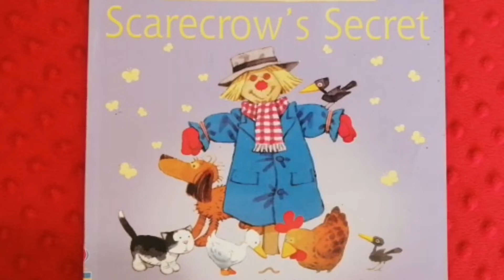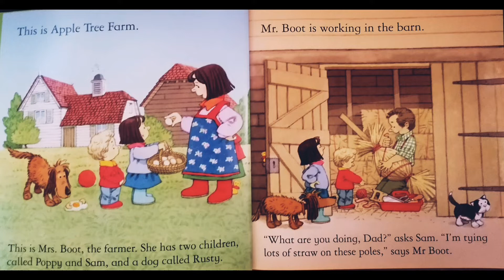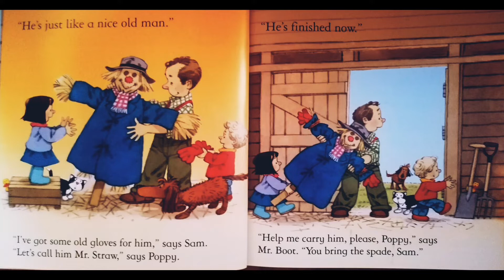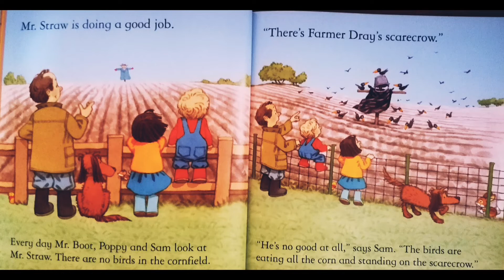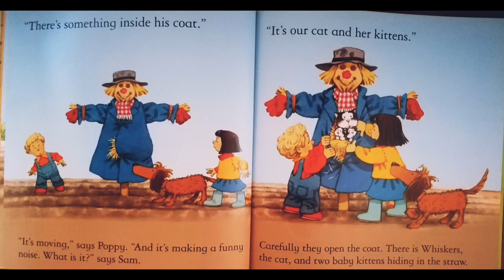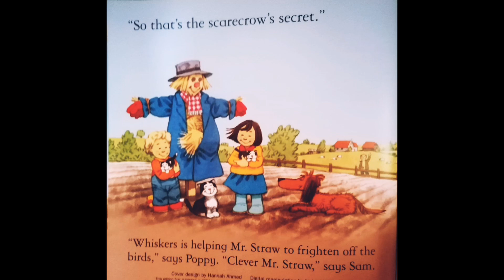Scarecrow's Secret |Read-Aloud |Children's Story Book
Hello friends,

Video editing and Thumbnail - YouCut mobile app.